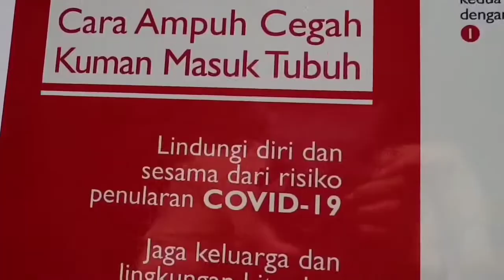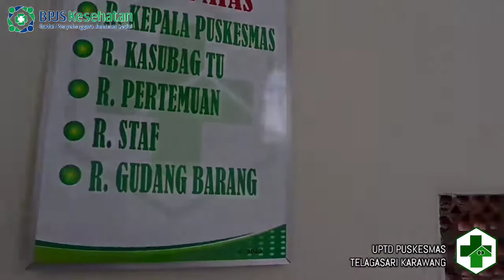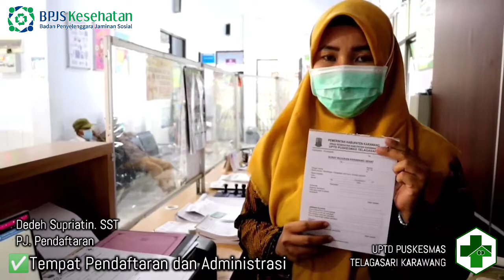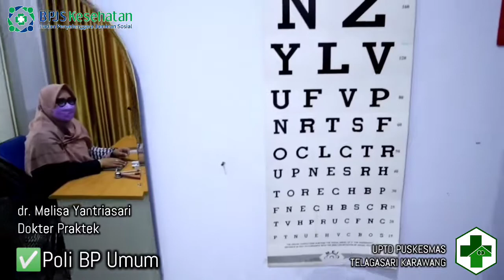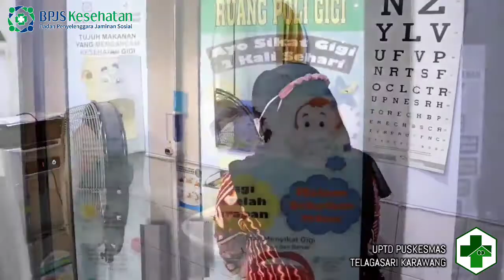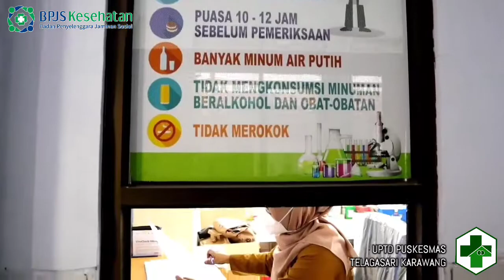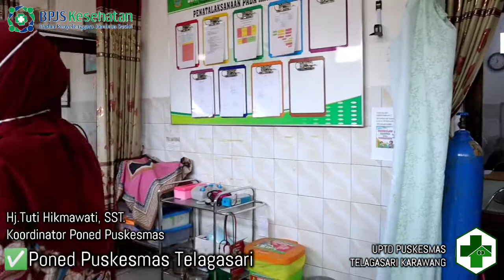Credentialing Puskesmas Telagasari Untuk BPJS Kesehatan 2021